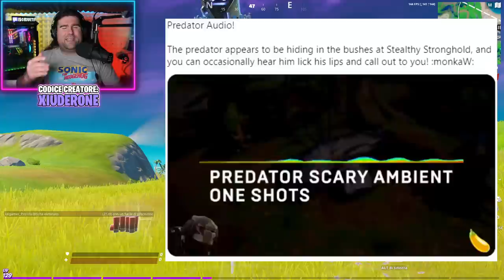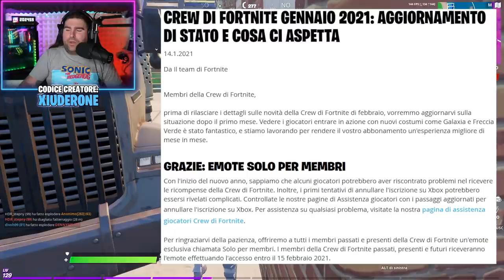LA NUOVA SKIN DI LARA CROFT! & EMOTE GRATIS FORTNITE CREW! (FORTNITE NEWS)